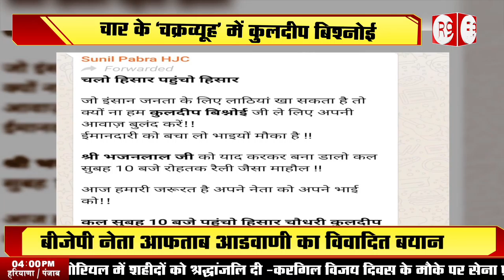चार के ‘चक्रव्यूह’ में कुलदीप बिश्नोई, छापों का सिलसिला थमा, राजनीति शुरू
हरियाणा से दिल्ली तक बिश्नोई के घर छापों पर सियासत .कांग्रेस ने साधा सरकार पर निशाना